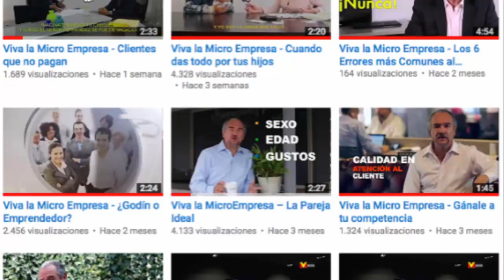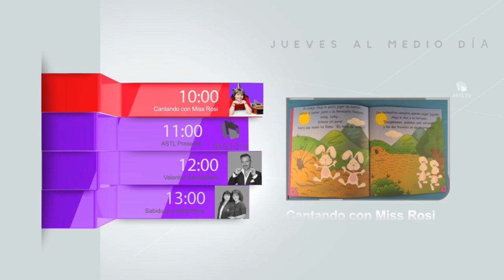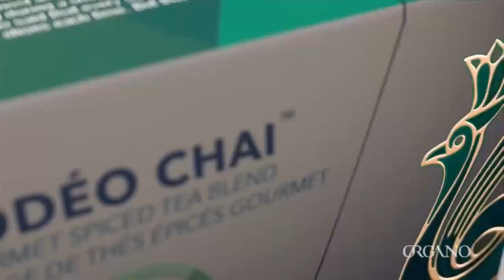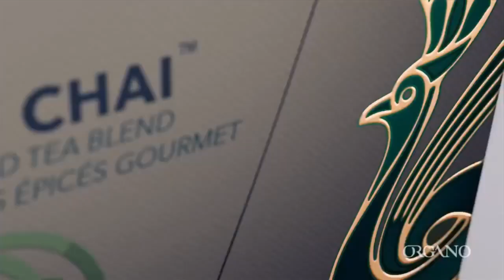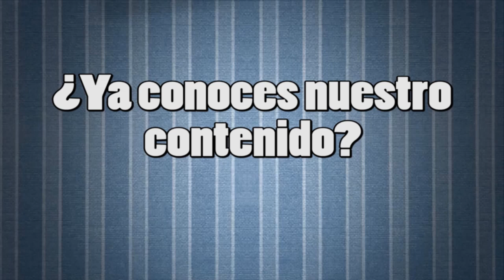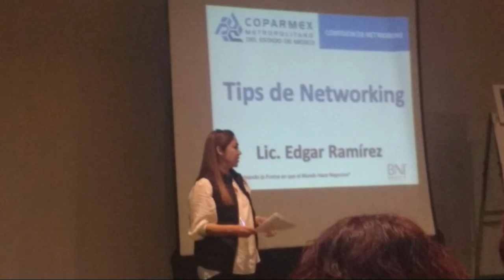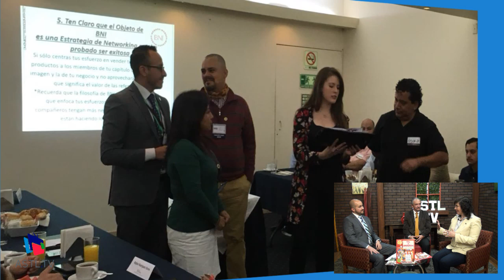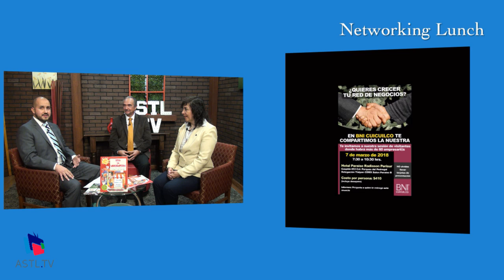Networking Lunch - ¿Cómo Hacer un Millón Trabajando en Red?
20 Febrero 2018
Programa: Networking Lunch
Conductores: Edgar Ramírez, Lucía Blanco
Invitados: Clemente González